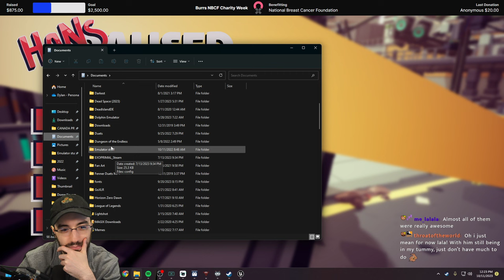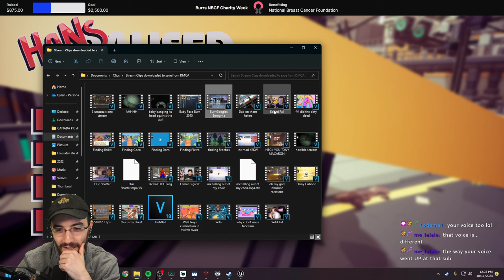Burr Plays 'Hans' Demo (Steam Next Fest)